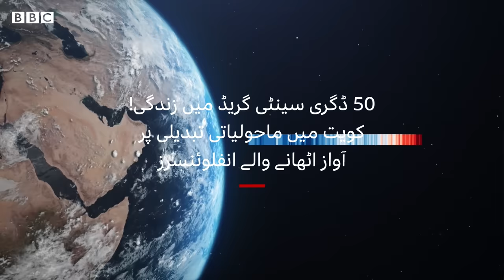Climate Change: Kuwait is becoming unliveable - BBC URDU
ایک کویتی شہری نے وہاں ناقابلِ برداشت گرمی کا مقابلہ کرنے کے لیے کیا حل تجویز کیا ہے، دیکھیے اس ویڈیو میں 🌞🌵🏜️ ۔۔